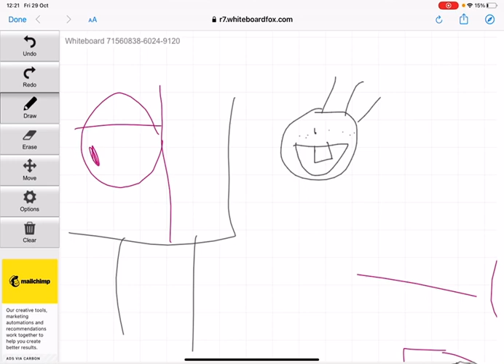I drew Todd on it